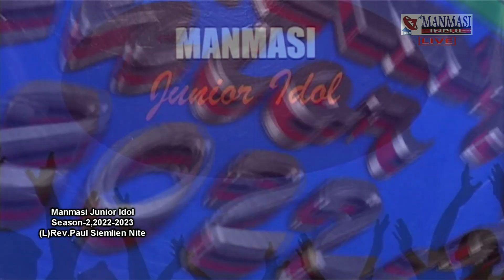Awnthingsang ler | Abraham Lalremruot Pulamte | Live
(L)Rev Paulsiemlien Nite | Awnthingsang per |  Abraham Lalremruot Pulamte | Live